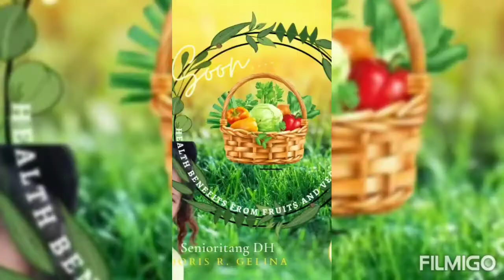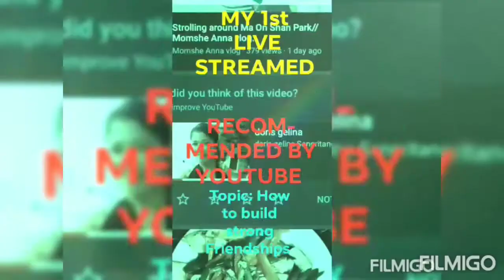Health benefits of Lemon Grass / Tanglad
HEALTHBENEFITS FROMTanglad/Lemon Grass !
Mayaman ang Tanglad sa vitamins B1,B2,B5,B6 ,at Folate,maging sa minerals na Potassium, Manganese, iron,at calcium. Ang vitamins na iyon ay kailangan upang magawa ang katawan ng energy at red blood cells,Napakahalaga nito lalo sa mga buntis,sanggol at kabataan. Tumutulong din Iron sa red blood cells production, samantala ang kapwa nito minerals ay may kanya kanyang tungkulin na nka toka ang potassium sa pag maintain ng normal blood pressure at ang Manganese sa brain at nerve function. Magkatuwang naman ang magnesium at calcium para patibayin ang mga buto at muscles.
Paano gagawin kumuha lng ng 2 pirasong ng mahabang tanglad hiwain ng 1 inch at 1 cup of water pakuliin lng ng 15mins pwd ng gawin inumin .